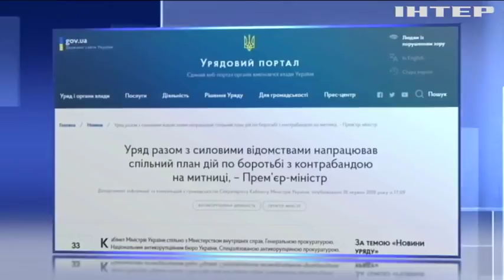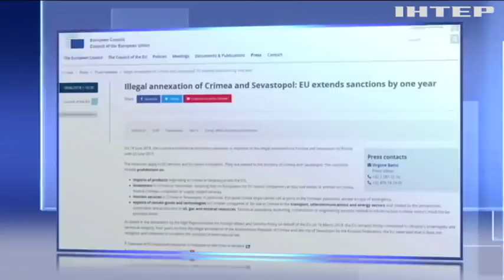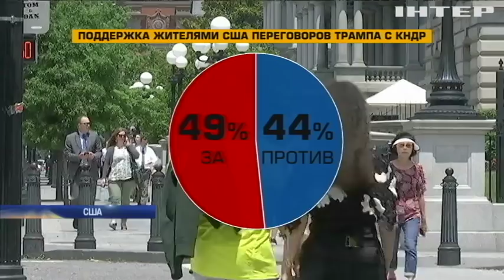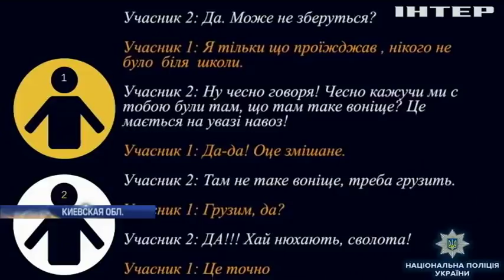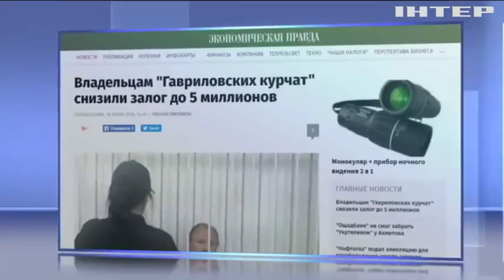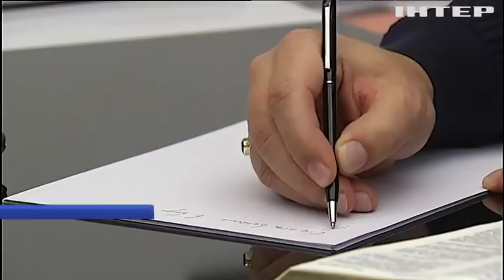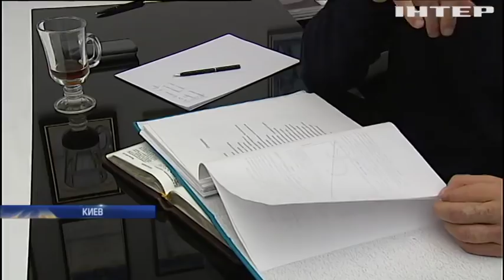Подробности за 18 июня 2018 года, 20:00